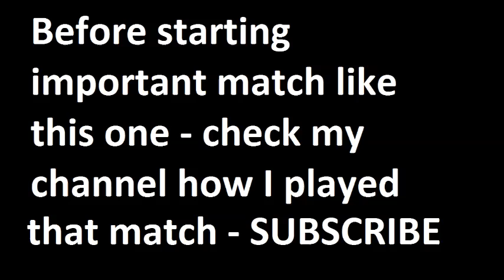Braga vs Gil Vicente 2014